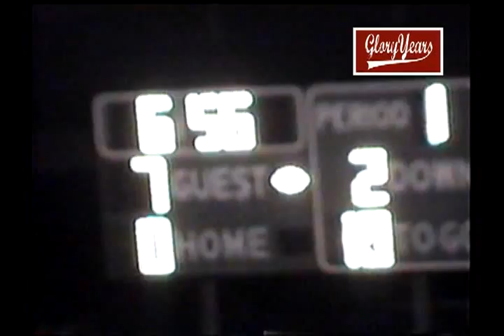Pendleton Hts vs Cathedral 2001 Indiana Football (1 of 1)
GloryYears.com Presents - Pendleton Hts vs Cathedral 2001 Indiana Football (1 of 1)-V8940